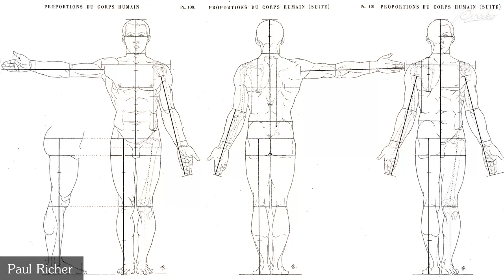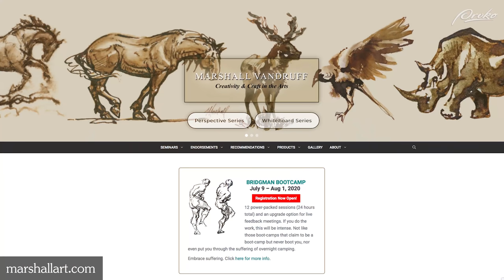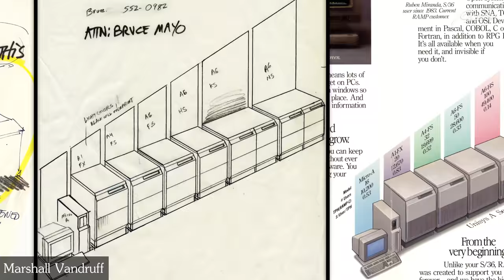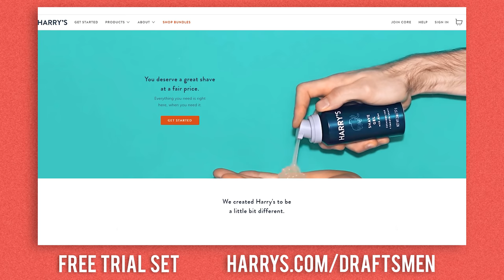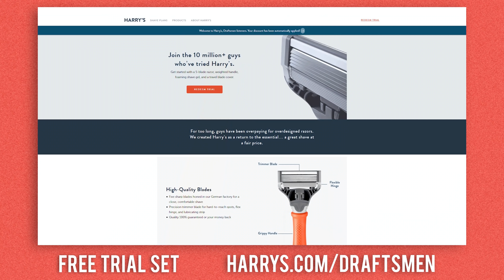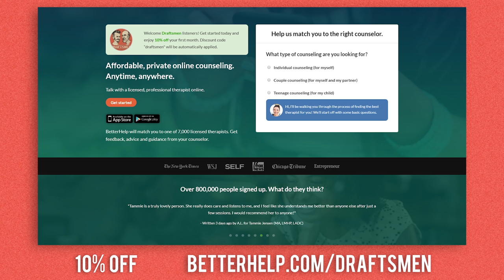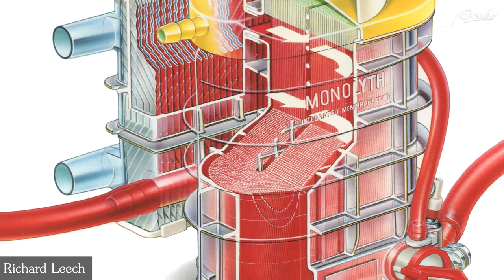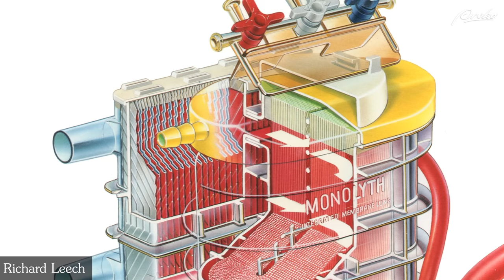Going All In on Art, Breaking Rules to Create Style, How to Ask Good Questions - Draftsmen S2E12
Marshall and Stan answer questions about networking, cross training, royalties, breaking rules to create a unique art style, going all in vs having a backup, and studying multiple things at once. Also, Marshall gives advice on how to ask good questions!

0:00 - Intro
7:55 - What do you think of David Ross’s Book on Figure Drawing?
8:18 - How do you network while you’re training online?
12:47 - Do you charge for book covers? Do you receive royalties on sales of the book? How do you price digital artwork?
21:11 - Is it better to become specialized or cross train multiple subjects?
30:38 - Is it essential to violate compositional rules to create a unique style?
34:40 - How to ask better questions
38:35 - The Abstraction Ladder
44:22 - Is it better to go all in on my passion or get a degree in a backup career that is safer to make money?
51:09 - Should I study one thing at a time, or multiple things at once?

Maria Piscopo
Inside llewyn Davis

CREDITS:
Editing - Charlie Nicholson, Katrina Collins
Audio Engineer - Brandon Storer